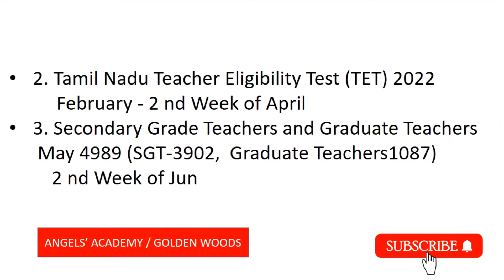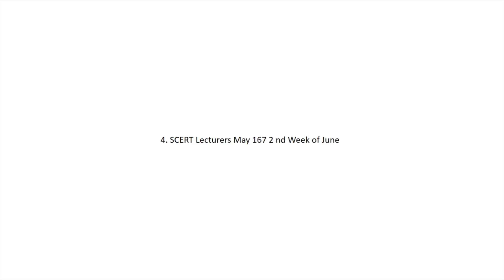TAMIL NADU TEACHERS REQCRUITMENT-2022/ ANGEL'S ACADEMY/ GOLDEN WOODS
Tamil Nadu Teacher Eligibility Test, (TET) 2022,
          February - 2 nd Week of April,
3. Secondary Grade Teachers and Graduate Teachers,
      May 4989, (SGT-3902,  Graduate Teachers,1087) ,
         2 nd Week of Jun,
Assistant Professor, in Government Arts and Science, Colleges & College
     of Education, (Vacancies are subject to the Approval of Government)
     July 1334( NOTIFICATION),
    1 st Week of August (Certificate Verification Level-1),
 6. Lecturers in Government Polytechnic Colleges, (Vacancies are subject
      to the Approval of Government),
      August 493 ( NOTIFICATION),
      2 nd Week of November,
7. Assistant Professor in Government Engineering Colleges (Vacancies are
     subject to the Approval of Government)
     September 104 (NOTIFICATION)
     2 nd Week of December
    Total No. of Vacancies 9494
TAMIL NADU TEACHERS REQCRUITMENT-2022
UGC NET, CSIR, JRF , AP SET, ASSISTANT PROFESSOR,
ALL EXAM TIPS ,STUDY MATERIALS,
SHORT PREPARATIONS
MY VIDEOS GIVE YOU VIBRATIONS AND ENERGY TO PROSPER UP AND UP .